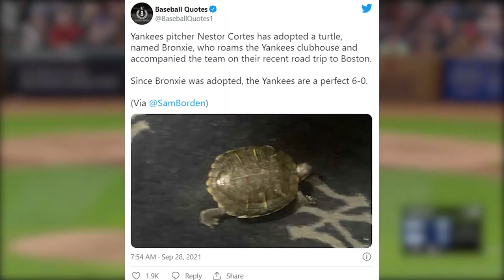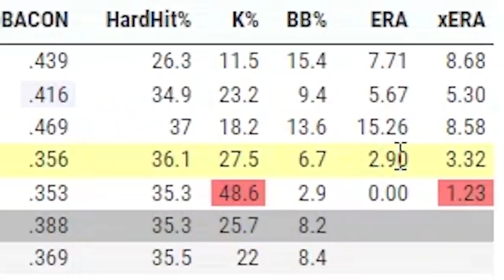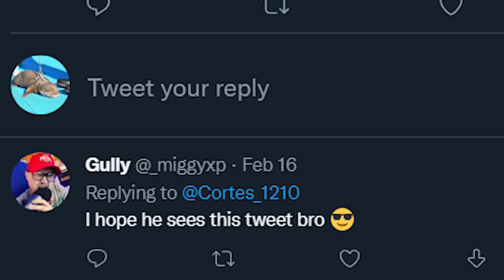The Funniest Pitcher in Baseball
Creator: Fico

Nestor Cortes is an absolute treat to watch. He is a beauty for baseball and he will both strike out your favorite hitter and make them laugh.